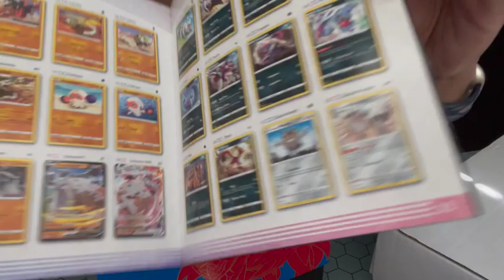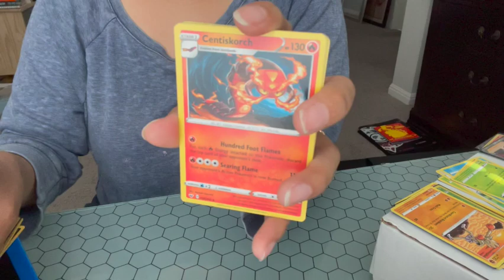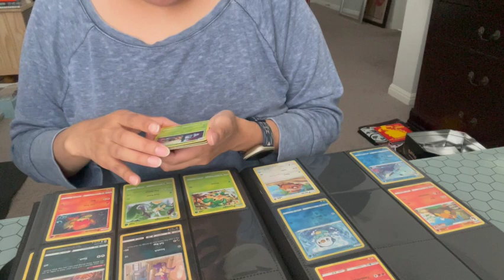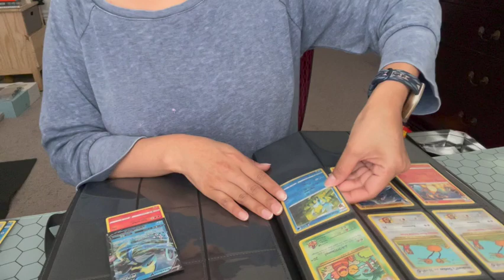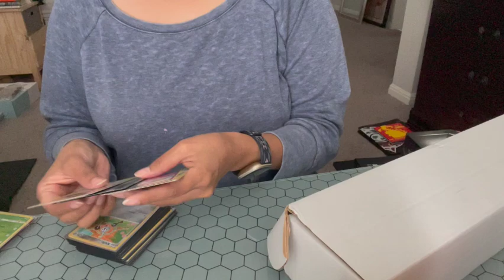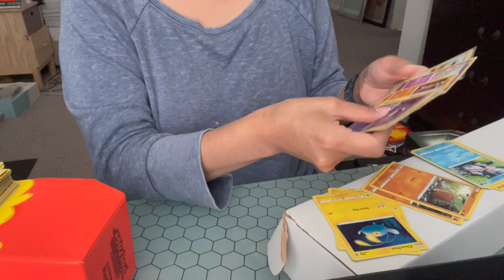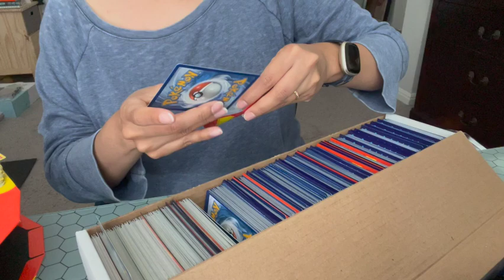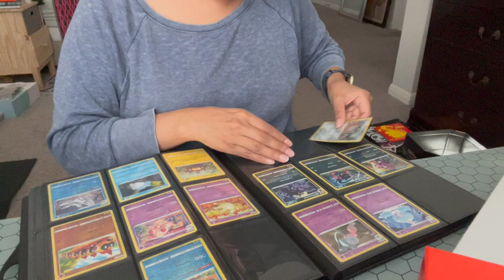ASMR Organizing More Pokemon Cards (soft spoken)